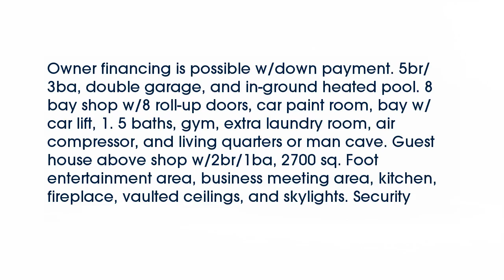Real estate for sale in Saltillo Mississippi - MLS# 16-1093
115 Cr 1950
Saltillo Mississippi 38866
MLS# 16-1093

Owner financing is possible w/down payment. 5br/3ba double garage and in-ground heated pool. 8 bay shop w/8 roll-up doors car paint room bay w/car lift 1. 5 baths gym extra laundry room air compressor and living quarters or man cave. Guest house above shop w/2br/1ba 2700 sq. Foot entertainment area business meeting area kitchen fireplace vaulted ceilings and skylights. Security